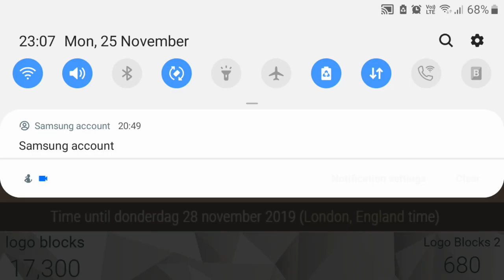Happy Thanksgiving 2019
Thanksgiving is only in America, so, in 2019, Public Hoilday on Thursday, that means schools will be closed on Thursday because of Thanksgiving
Update: I forgot the intro and outro!